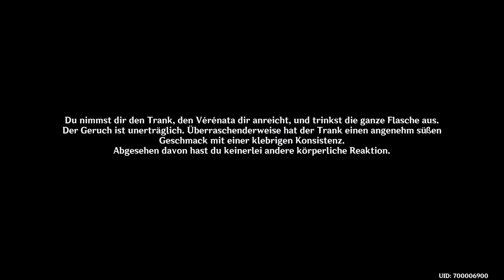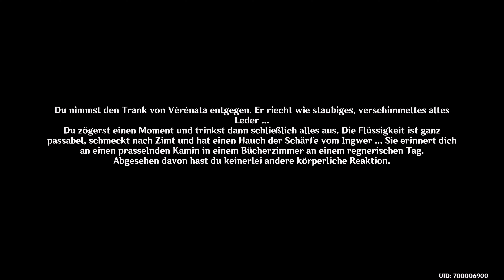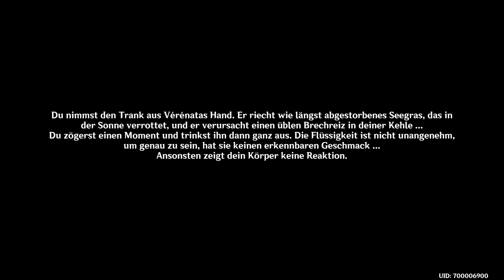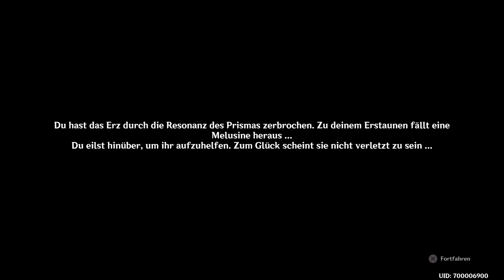Genshin Impact | Uralte Farben, Akt 2 - Traum und ockergelber Farbverlauf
Genshin Impact's Fontaine-Quests bieten spannende Abenteuer in einer wasserreichen Region. Entdecke verborgene Geheimnisse, löse knifflige Rätsel und erlebe faszinierende Geschichten in dieser einzigartigen Umgebung.

Uralte Farben, Akt 2 - Traum und ockergelber Farbverlauf
Ancient Colors, Act 2 - A Gradient of Dreams and Ochre